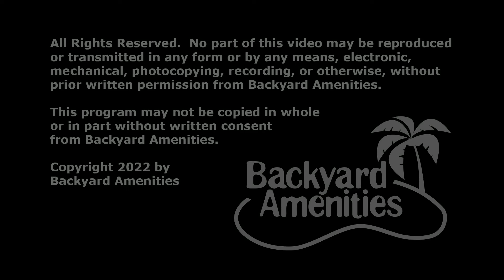Snook Pool Design by Backyard Amenities